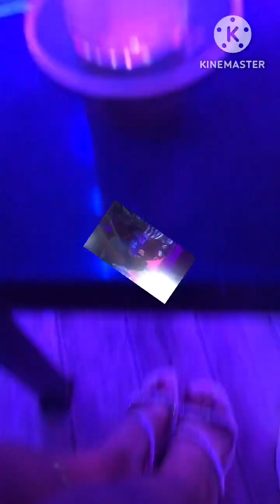Bar hopping after work in Boracay,